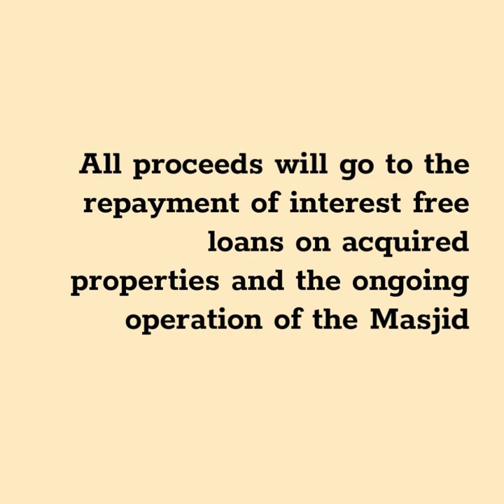Fundraiser Promo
Take a break on Sunday, September 20, 2020, buy dinner for the family and make a donation at our food sale fundraiser. Join our special live presentation at 2:00 PM for insights and updates from the Masjid.

All proceeds go to the repayment of interest-free loans on acquired properties and the ongoing operations of the Masjid.

Your kindness and generosity has helped us in the past and we appeal to you once again. We pray that Allah (سُبْحَانَهُ وَ تَعَالَى) accepts, multiplies, and blesses you for your charity.